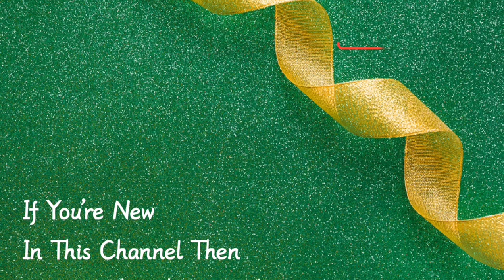DIY | Simple & Easy Bottle Art | Easy Bottle Painting Idea | Bottle Craft | By - Priti Saha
Hi everyone 🙋

In today's video I shared a very simple & easy bottle painting idea 🐼using acrylic colour

Keep watching 💝
Keep supporting 💞